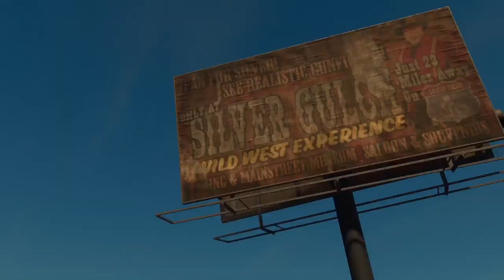Saints Row 5 Part 2 Getting Promoted To Head Of Security